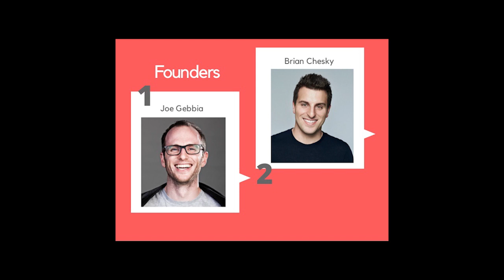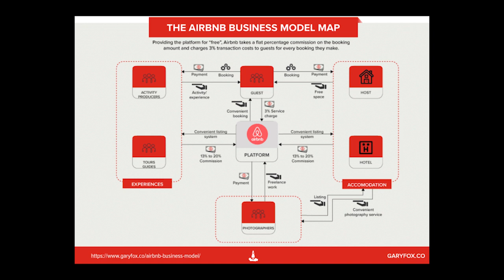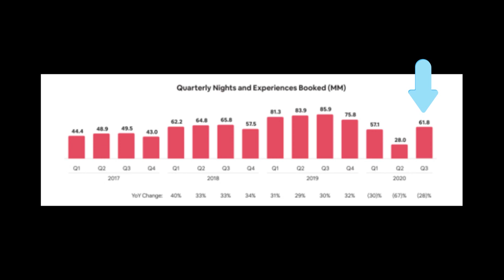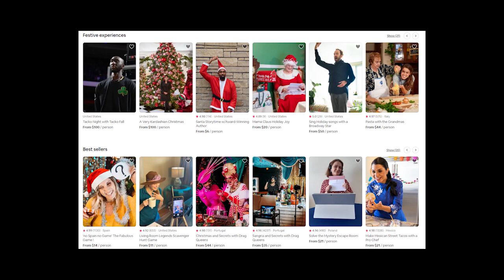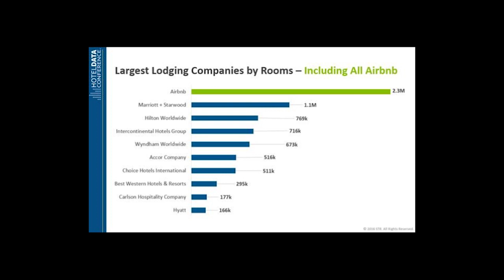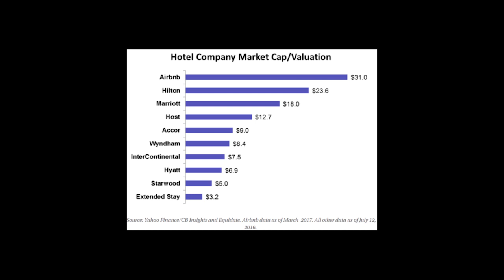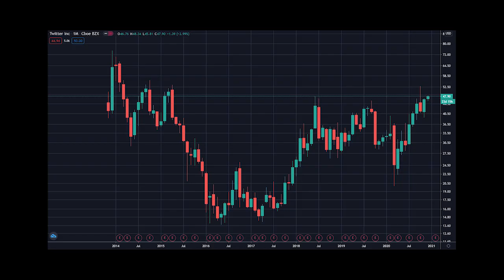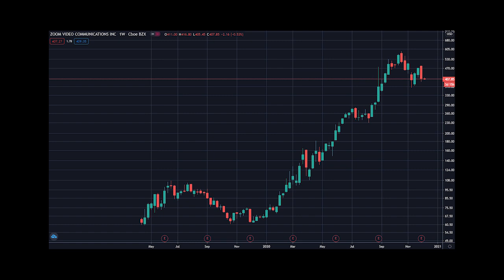Saham NYSE | Airbnb (ABNB)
Video kali ini saya akan mengulas beberapa hal mengenai Airbnb dari segi bisnis dan kenapa saham ini layak untuk dijadikan investasi jangka panjang.